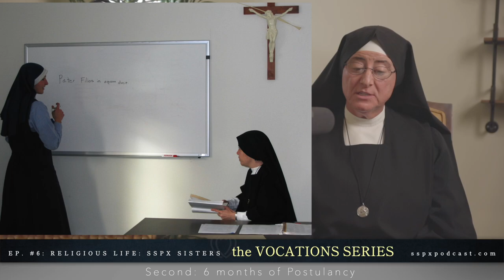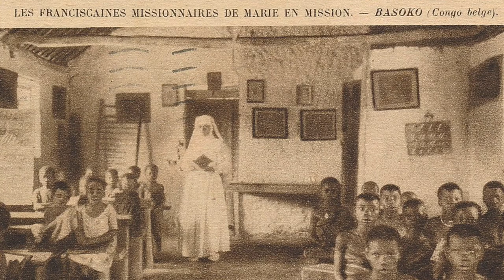Vocations Series #6: Religious Life - SSPX Sisters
The SSPX Podcast "Vocations Series" continues its look at religious life with Sister Mary Gemma, SSPX sister of 33 years. Sister explains the history of the congregation, its spirit, and rule, and what the path to becoming an SSPX sister looks like - and more!